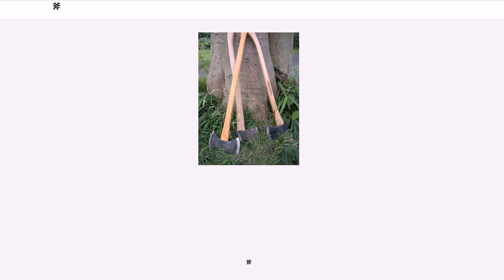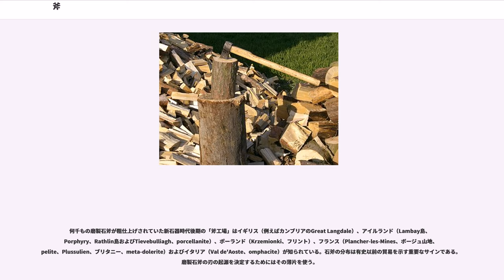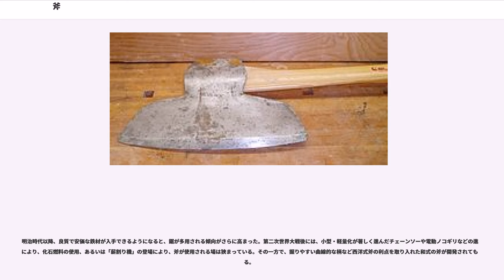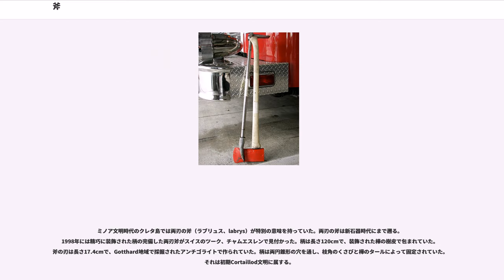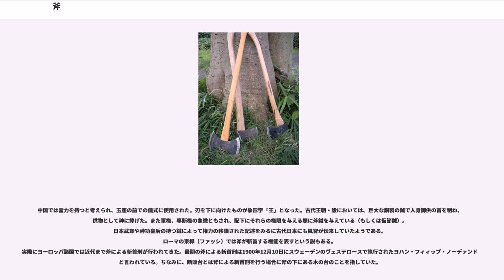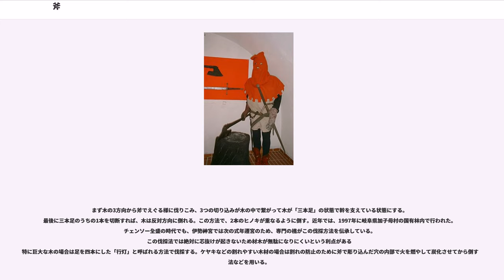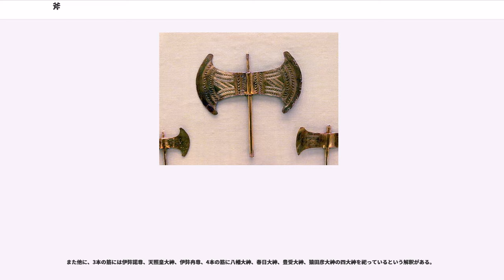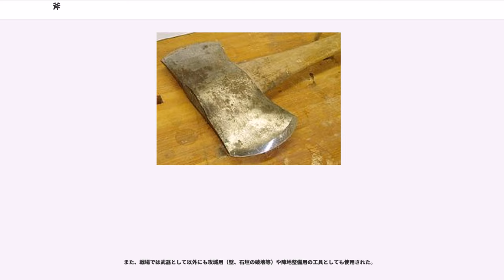斧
斧（おの、よき）は、片手、もしくは両手持ちの柄の先に厚くて重い刃を装着した叩き切るための刃物である。

石器時代から世界中に遍在する、歴史のある道具である。→歴史

斧の基本的な用途は、樹木の伐採、また木材の成型、薪づくり等々である。道具としての斧の一般的な用途は、生きている樹木を伐り倒し丸太を作ったり、枝を切り払ったり、丸太を割ったり、材木を成形すること、薪をつくること 等々なものである。斧はまた武器としても使用されてきた歴史がある。武器として発達した斧は戦斧と呼ばれる。

斧は使用方法ごとに様々なタイプがある。現代の斧は使用目的、サイズおよび様式ごとに特化している。

斧は石器時代より、石斧（せきふ）として存在し、樹木をたたき切る道具や武器として用いられた。石斧はその製法により打製石斧と磨製石斧に分けられる。技術の発達に連れ、銅、青銅、鉄および鋼で作られた斧が現われた。

片手で使うための短い柄を持つ斧はしばしば手斧（ハンドアックス、ハチェット『』）と呼ばれる。特に樹木伐採や木材加工用の、片手で使える小型のものをそう呼ぶのである。（ただし「手斧」という語は、柄のない斧、を指すためにも用いられているので若干注意が必要である。）ハチェットはしばしば刃の背にハンマーを備えていることが多い。また現代では、柄に収納式のガードが取り付けてあり、刃を保護し安全に持ち歩けるようにしたものもある。

中世、近代では通常は木製の柄とそれに直角に固定された金属製の刃からなる。材質に着目すると、西洋の斧は、伝統的には全鋼の刃に、曲線的な木製の柄（典型的ヒッコリー、もしくはホワイト・アッシュ、アオダモ製が）から構成されている。大抵の斧の刃は刃欠けが起こらないように柔らかめに焼き入れを施してあり、鑢で研ぐことも可能である。柄は近年ではプラスチック製やグラスファイバー製の柄も珍しくない。

なお日本語では伝統的に、大きい斧や、特に刃渡りの広い斧（丸太の側面を削って角材を作るためのもの）を鉞（まさかり）と呼びわける。和語では薪などを細く割る小型の斧を「マキ割り」「よき」とも呼んだ。
近年の日本の斧では、刃が主に全鋼製で両手で扱う薪割り斧と、割込で片手で扱う伐採斧があり、柄は主にカシ製の直線柄である。日本では斧頭に柄を固定する場合柄に楔を割りこませるのではなく櫃と柄の隙間に楔を打つ固定法が伝統的な固定方法であり、その場合の楔を柄子と呼ぶ。柄子を使用した固定方法では斧頭の衝撃を分散させ柄の寿命を伸ばすことが可能である。

手斧のような初期の石器は恐らく柄が付いていなかったと思われる。最初の本当の柄付き斧は中石器時代（紀元前6000年頃）に始まることが知られているが、一部の地方では枝角で作られていた斧が新石器時代でも利用され続けた。
燧石で作られた切る道具は柄が付けられ「ちょうな」として使われた。磨製石器の石斧は新石器時代以降に現れることが知られている。それらは木を切り倒し加工するために使用された。木製の柄はほとんど見つかっていないが、斧は通常くさびを使って柄に取り付けられたようである。刃を固定するには樺のタールや生革の紐が用いられた。新石器時代の後期（ミシェルスベルク文化、Cortaillod文化）では長方形の非常に小さな刃が一般的になった。それらは柄に取り付けられるとき枝角のスリーブが付けられた。これは柄が割れることを防ぎ、同時に石の刃自体への衝撃を和らげた。

新石器時代の初期には打製石器だった斧の刃は、次第に磨製石器になっていった。新石器時代の晩期までには製材（木製の鋸や砂）は一般的になった。これにより、生の素材のより効率的な使用が可能になった。スカンジナビア、北部ドイツ、およびポーランドでは燧石の打製石器、磨製石器の刃を持つ斧が一般的だった。

石の斧は実に効率的な道具である。これを使用すると、直径10cmのトネリコ硬材を切り倒すのに約10分かかる。直径30cmならば1 - 2時間であった（現代の比較:3.5kgの競技用伐採斧を用いた場合、25cmのストローブマツ軟材が2分未満）。

新石器時代の晩期以降（Pfyn-Altheim文化）平らな斧が銅あるいはヒ素を混ぜた銅で作られていた。青銅の斧は初期の青銅器時代（A2）以降見つかる。平斧はパルスターブ、フランジ付き斧、さらにその後、翼付き斧、ソケット付き斧へと進化していく。

紀元前3千年紀（?）、ヨーロッパのいわゆる戦斧民族は初期のインド・ヨーロッパ語族、後のケルト人とドイツ人の先祖に...